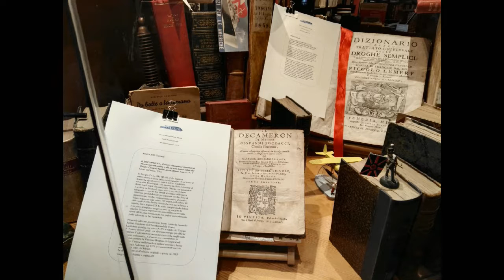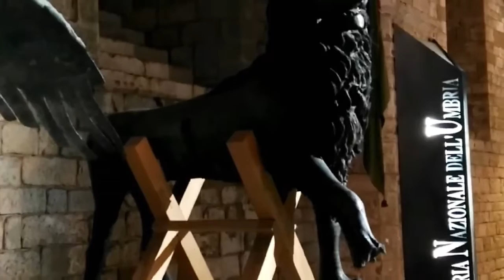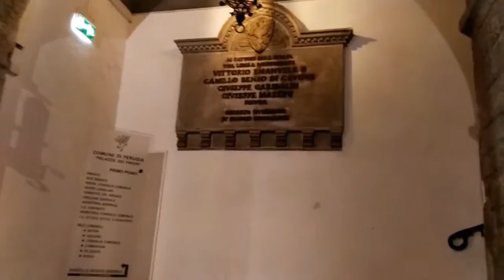UN DÍA EN PERUGIA (UMBRÍA, ITALIA)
Un recorrido por la hermosa ciudad de pasado etrusco.